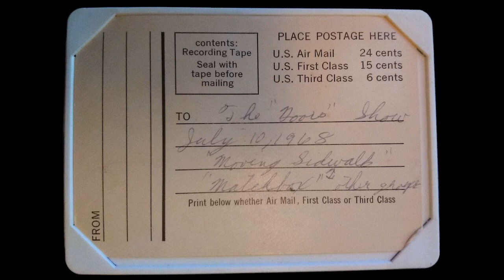1968-07-10 - The Doors - Sam Houston Coliseum - Houston, TX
Tape courtesy of Andreas B Østeraas

(0:00) Break on Through (To the Other Side) (cuts in)
(2:57) Back Door Man
(12:31) When the Music's Over
(27:46) Hello, I Love You
(30:41) Little Red Rooster
(36:41) Who Do You Love?
(44:16) Wake Up! (fragment)
(44:39) Light My Fire